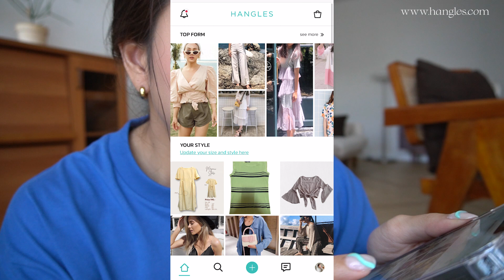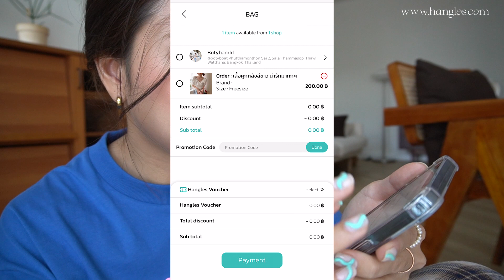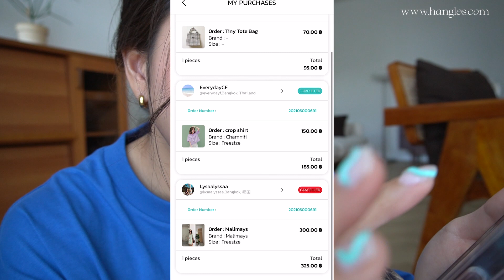[haul] เปิดถุงช๊อปเสื้อผ้าลุคซัมเมอร์ง่ายๆ ☼มีทั้งมือหนึ่ง มือสองจากร้านดัง☼ | janexspace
รอบนี้มาเน้นแนวเสื้อผ้าง่ายๆใส่ได้บ่อยๆเหมาะกับซัมเมอร์มากๆ มีทั้งมือหนึ่งและมือสองสภาพดีเหมือนใหม่เลย

✩ใครสนใจเสื้อผ้ามือสองลองดูได้ที่นี่เลย

♡stylist_shop | YOU ARE NOT ON MY LEVEL

♡Cintage | CT1312 กางเกงขายาวสก็อต